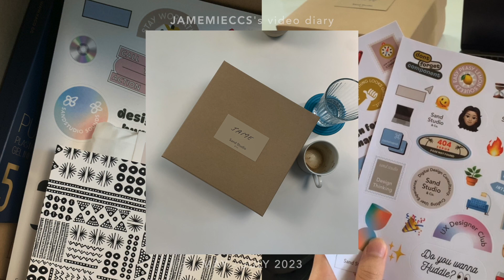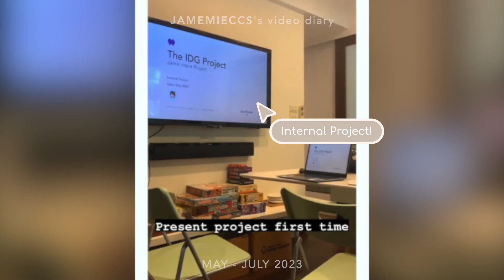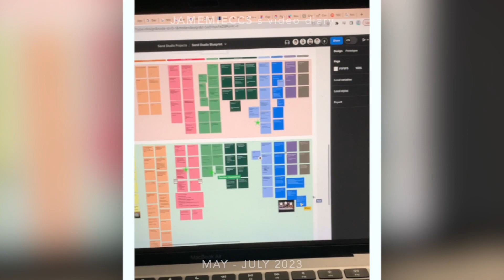Sand Studio & Co UX/UI Internship Review: Insights and Experiences 👀 ⏳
Lack of footage มากก ตัดแบบไม่มีเส้นเรื่องสุดๆ 5555 เอาเป็นว่า recap intern ใน 3 นาทีละกัน